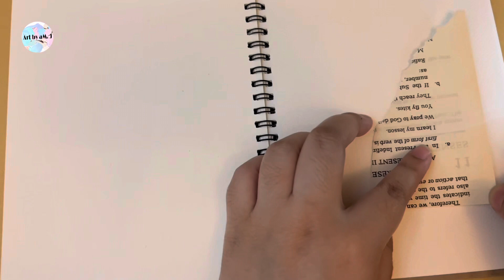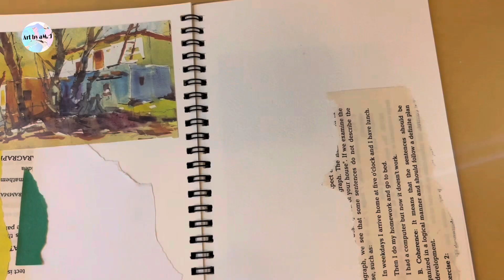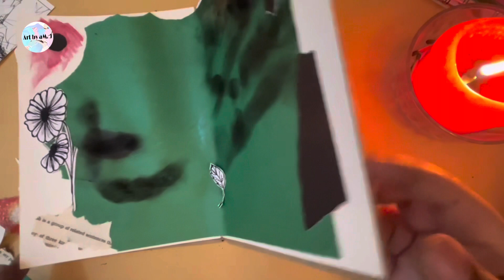Art Journal || Art by aM. J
Hello friends,
 In this video I prepared the journal book for those who love to use journal books.
And i think that everyone will liked my content and appreciate it.